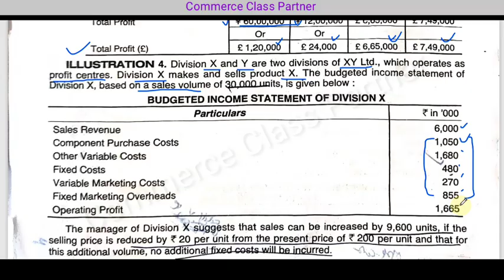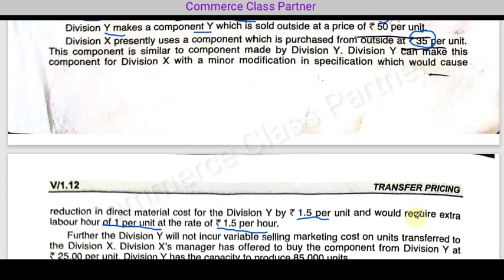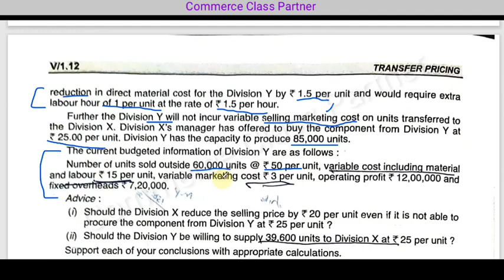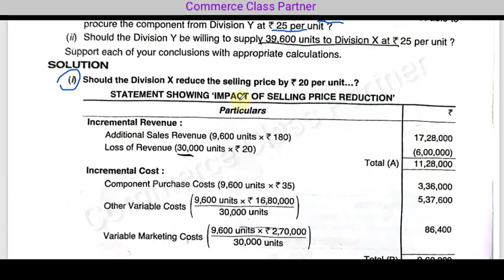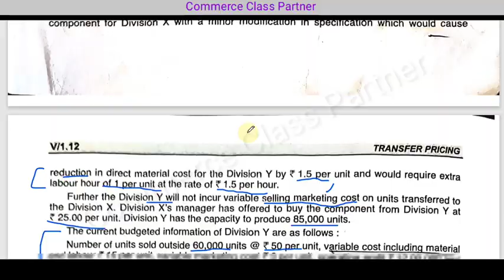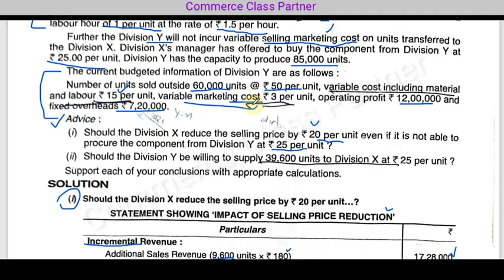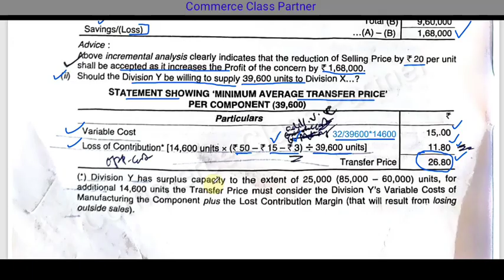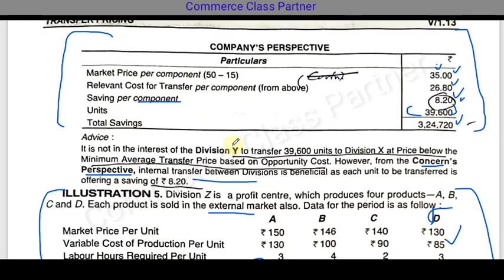Transfer Pricing/Problem 4 / Malayalam/Commerce Class Partner